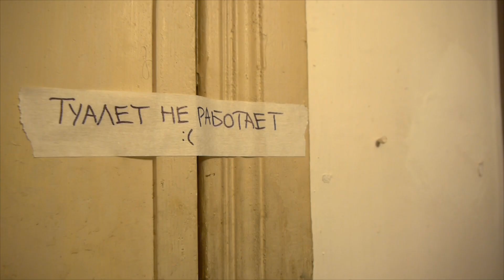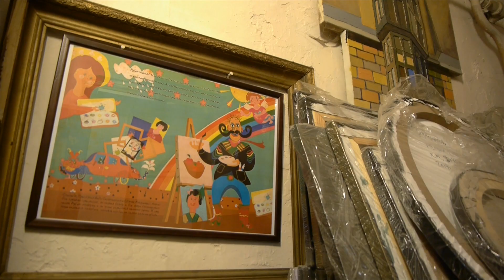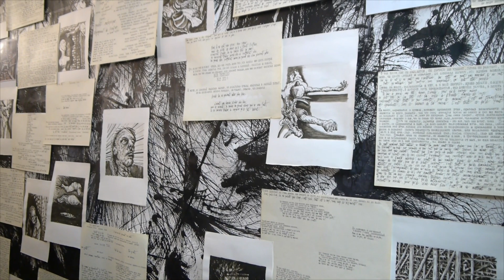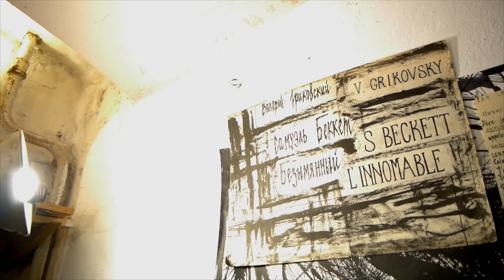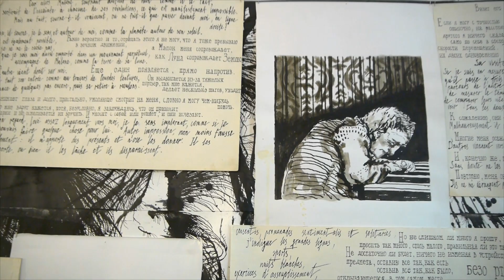КНИГА ХУДОЖНИКА : выставка Валерия Гриковского АРТЛИКБЕЗ № 375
КНИГА ХУДОЖНИКА : выставка Валерия Гриковского в Негосударственном Нерусском Музее
АРТЛИКБЕЗ № 375 Санкт-Петербург, 7 марта 2021